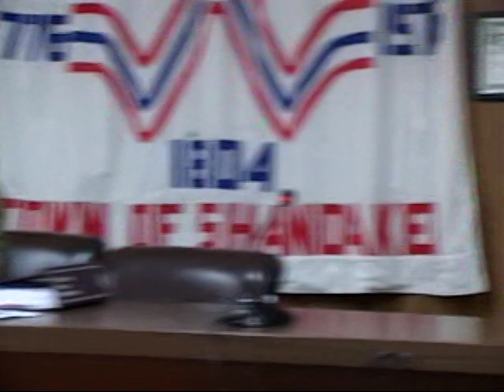7/19/2023 Shandaken ZBA Meeting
Town of Shandaken Zoning Bd of Appeals Meeting. 7209 State Rt. 28. 7/19/2023